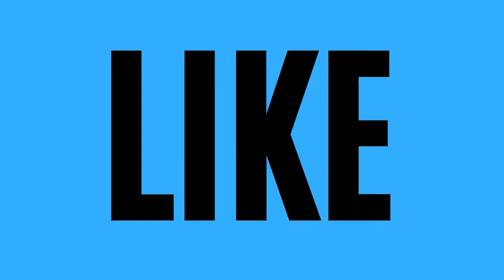Cue the QE! New Fed Comments Signal Upside for Markets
Jerome Powell makes a curious statement on the current state of the markets in Jackson Hole, Wyoming.